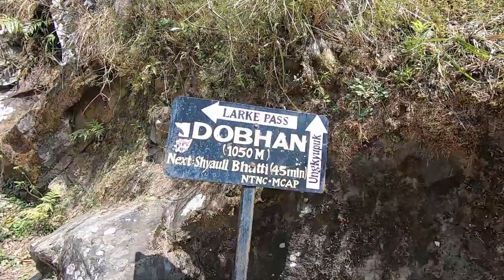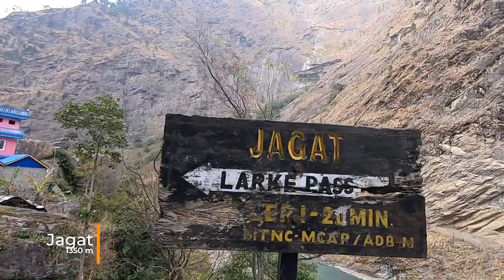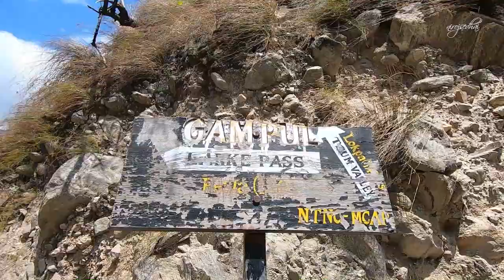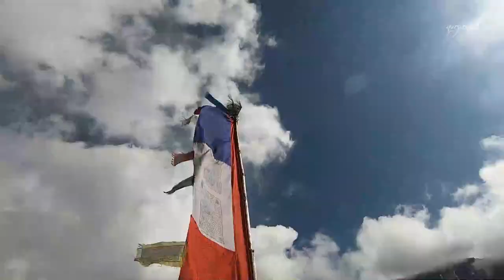Tsum Valley Trek | Manaslu Tsum Valley Trekking | Manaslu Region Trekking 2022 | GoPro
In between Ganesh Himal and Chamar Himal there lies Tsum valley circumscribed with Tibet in three sides. Lying exceptionally close yet extremely distant from Kathmandu this valley falls under the Gorkha region in political limit where the whole territory practice the peacefulness with keeping 7 shagya rules and guidelines.

It takes approx 10-12 days to complete Manaslu Tsum Valley trek additionally trekkers could complete Manaslu circuit trek via Larke la pass 5120m, which will connect to the trail of Annapurna circuit trek at Dharapani.

- No hunting of any wild animal.
- No trapping of any wild animal
- No honey hunting
- No selling of domestic animals for slaughtering
- No killing of animal calves
- No transport of any animals for the purpose of slaughtering
- No fire in the pastureland and forest

Trekking to this area follows the same trail as the Manaslu circuit trail for first two days. The bus journey ends at Sotikhola/Machhakhola and trek follows the bank of Budigandaki river.

Trek Route:

Kathmandu- Sotikhola
Sotikhola- Machhakhola -Jagat
Jagat- Phlim - Lokpha
Lokpha - Chumling/Chumchet
Chumchet- Chhekumpar
Chhekunpar - Nile - Mu Gumba